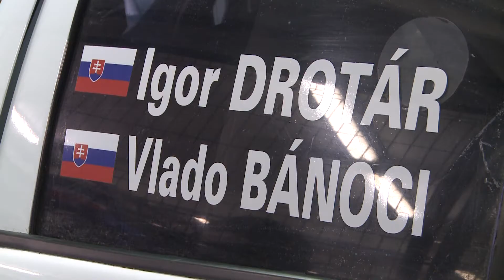I. Drotár AUTOSHOW 2016